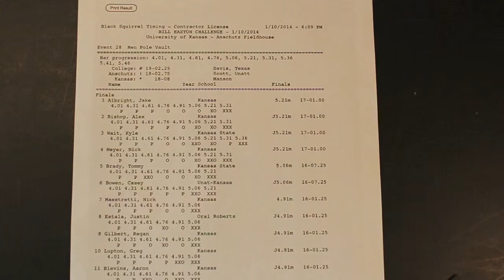BillEaston Jan10 2014 v3